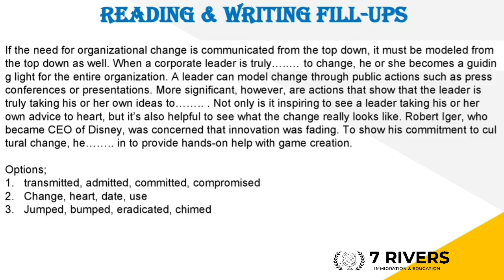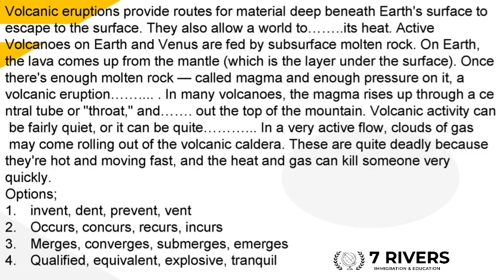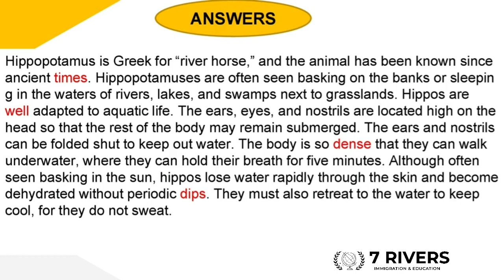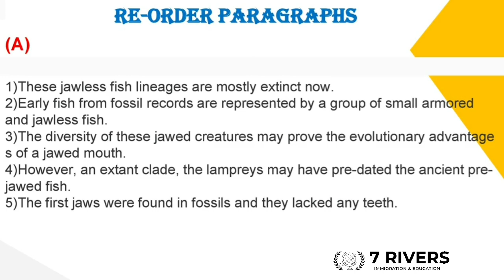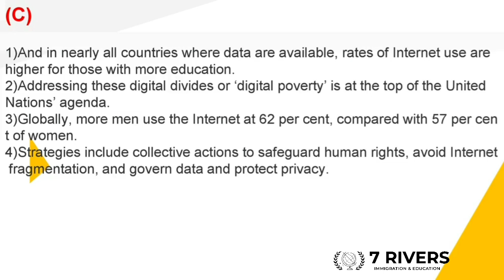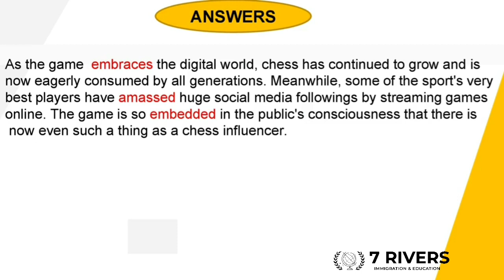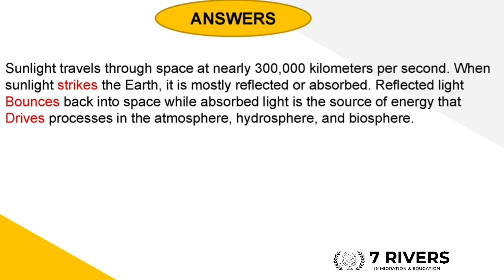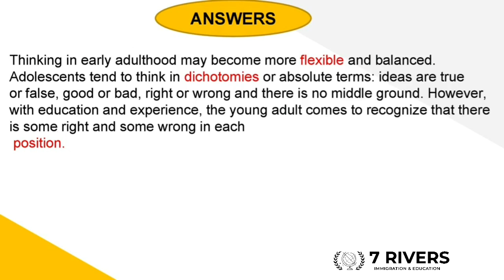PTE READING MOCK 7 || SEPTEMBER PREDICTIONS || #2023 || Most Repeated Questions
pte exam
pte online classes 2023 english
pte official mock test 2023
pte mock test one line strategy